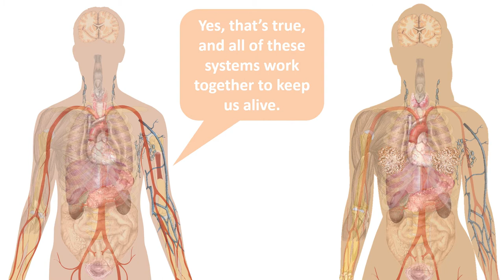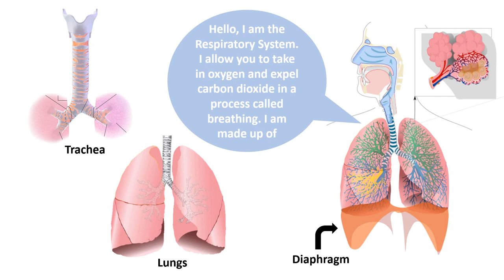The Body Systems